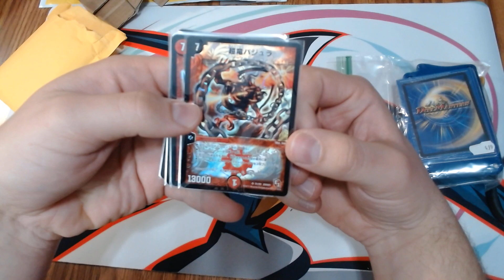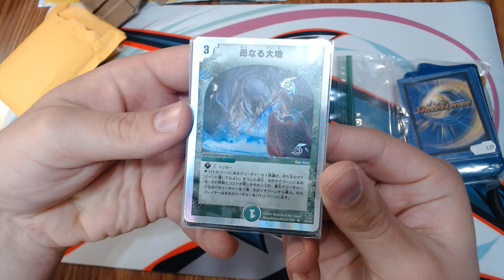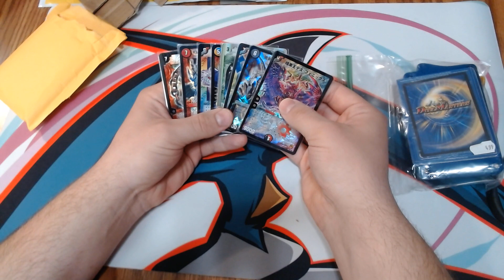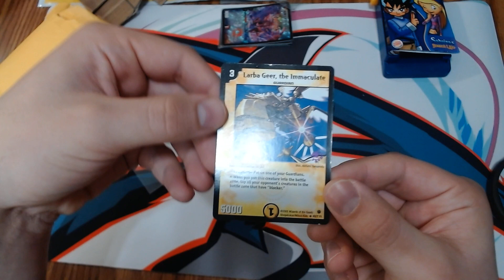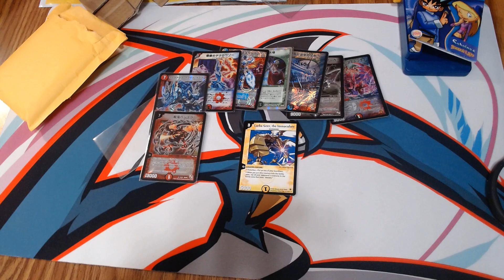Duel Masters Mail Time Ep. 4 My first BK promo!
Neve the Leveler Listing:

Sorry for the glare on the video, will try to do better next time!